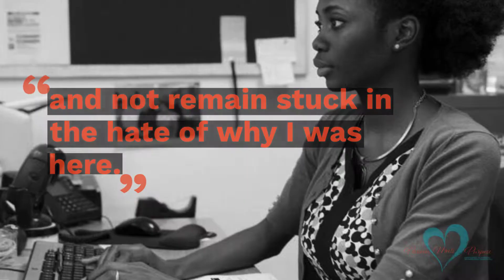Passion Meets Purpose Workshop Testimonials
Testimonials from a few who participated in our Life by Dsign transformational coaching workshop.